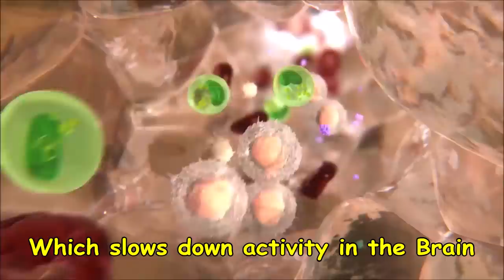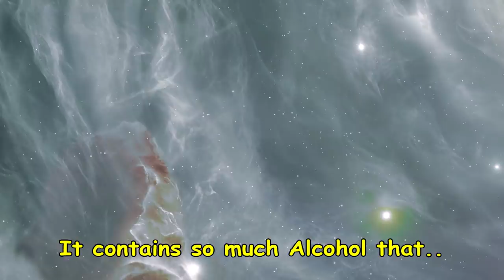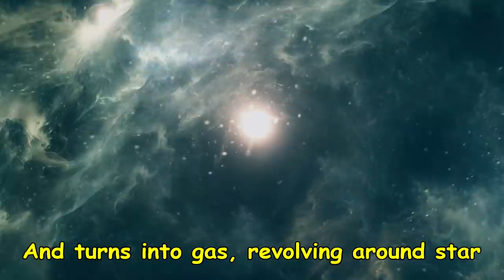Why is There a Massive Cloud of Alcohol in Space?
Alcohol works as a depressant of our nervous system. It makes nerve cells in brain less excited which slows down activity in the brain and as a result it makes us feel better.

94 Quadrillion kms away there is a massive interstellar cloud discovered in 1995, it's called G34.3. This cloud spans 288 billion miles with a diameter 1,000 times of our solar system.

G34.3 contains so much alcohol that it can supply 300K pints of beer every day for the next billion years to everyone on Earth.

At the center of this cloud is a young star when dust grains containing alcohol floats near it alcohol gets heated up quickly and turns into gas, revolving around star.

Credits: NASA, ESO